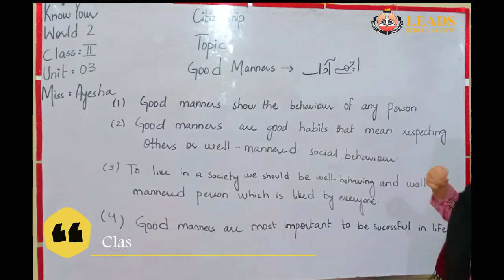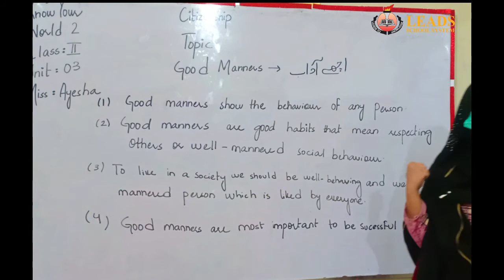Good Manners | Unit 3 | Class 2 | Oxford Know Your World (SST)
Online Classes By Leads School System Model Colony Karachi Campus

Note: Collect your assignment / home work from school and submit on time.